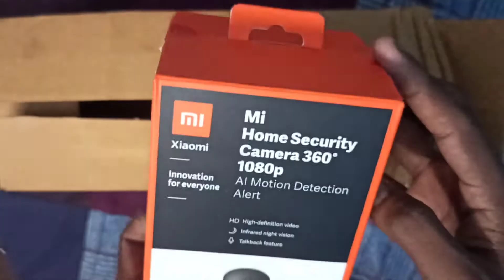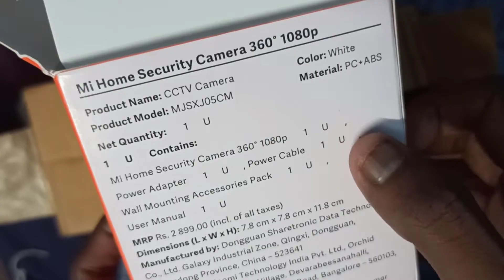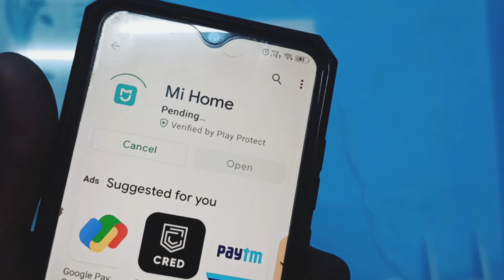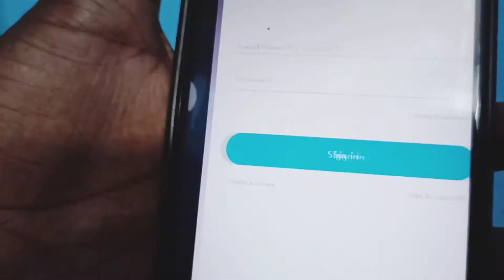Mi Security Camera 1080p|360°& Basic|இனி எல்லார் வீட்டிலும் CCTV கேமரா |குறைந்த விலை அதிக பாதுகாப்பு